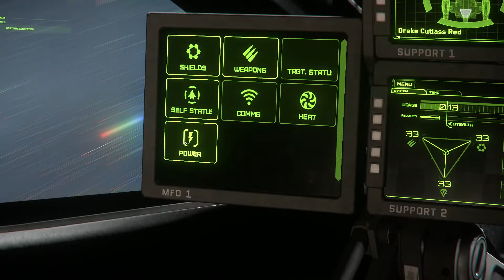Star Citizen: My New Space Ambulance!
I was able to upgrade my Cutlass Black to a Cutlass Red, as our merc corp has future need of a dedicated medical ship. I have an Arrow for dogfighting, so this was a sacrifice of a gunship most of us already have to acquire a ship that allows us to respawn in-theater during combat operations, rapidly heal wounds for ground ops, etc.

Also, lesson learned- NEVER OPEN THE AIRLOCKS IN QT! It looks like it's deeper than it is, but the second you touch that hatch BAM! You're ejected from quantum while your now-crewless ship just keeps on going :-D